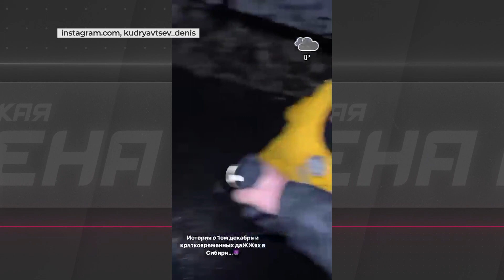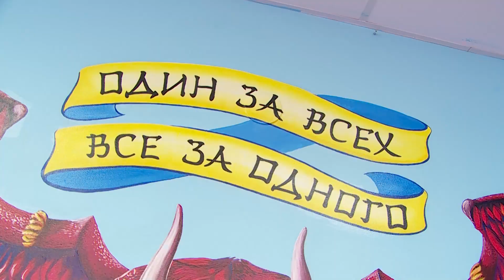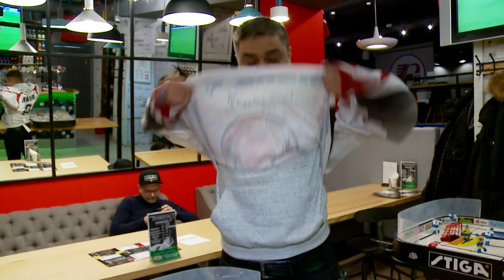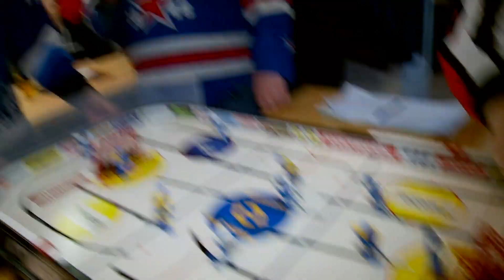Тюменская арена. 12 декабря